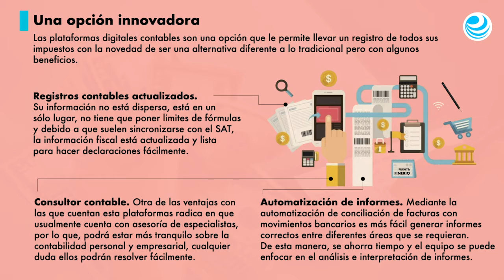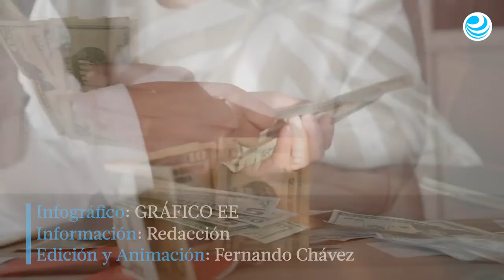Plataformas contables, una alternativa para ordenar sus finanzas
La elección de la plataforma idónea va de acuerdo a sus necesidades y el tipo de persona física o moral.